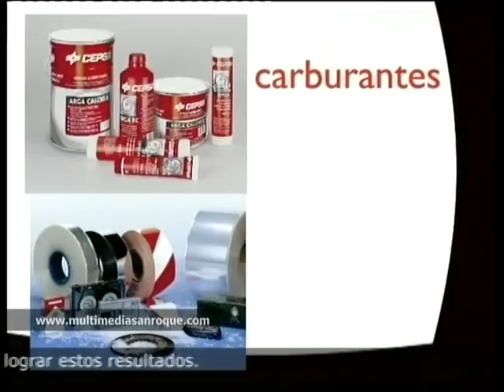INFORMATIVO LUNES 13 FEBRERO 2012 PARTE 3